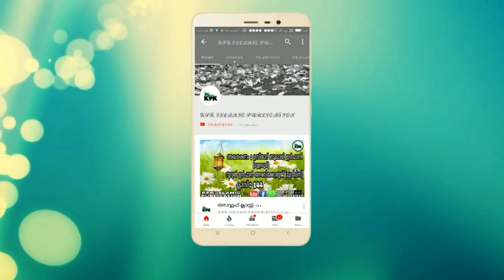തസവ്വുഫ് ക്ലാസ്-199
_*തസവ്വുഫ് ക്ലാസ്സ്- 199*_

*🌹الفتح الرباني🌹*
 *:📚വിവർത്തനം : രണ്ടാം ഭാഗം*
*ഇരുപത്തി ഒമ്പതാം സദസ്സ്-8❣*

*🌺അശൈശഖ് അസ്സയ്യിദ് മുഹമ്മദ്‌ കമാലുദ്ധീൻ അൽജീലി അൽ ഖാദിരി അസ്സൂഫി (ഖ. സി)🌺* -👆🏻👇🏻

🎥06.04MB ⏱13:02

*🎙💐ഉസ്താദ് ബുഖാരി ഇർഫാനി മുളവൂർ💐🎙*
_മുദർരിസ്_
*🕌മദ്റസ നൂറുൽ ഇർഫാൻ അറബിക് കോളേജ് കുന്നത്തേരി ആലുവ 6🕌*

_*🌷👇🏻നമ്മുടെ ഫേസ്ബുക് പേജ് ലിങ്ക്*_

_*🌷👇🏻നമ്മുടെ യുട്യൂബ് ചാനൽ ലിങ്ക്*_

_*🌷👇🏻നമ്മുടെ വാട്സാപ്പ് ഗ്രൂപ്പ് ലിങ്ക്*_

*നമുക്ക് നമ്മുടെ ഹബീബിന്റെ ﷺ  ചാരത്തേക്ക്‌ ഒരു സ്വലാത്ത് ചൊല്ലാം ...*

*تصوف*
 _*♻WATSAPP GROUP♻*_
JOIN

   *👉🔴 ADMIN POST ONLY 🔴👈*